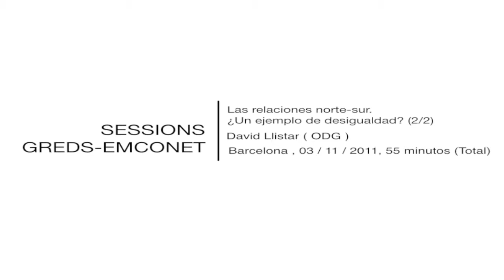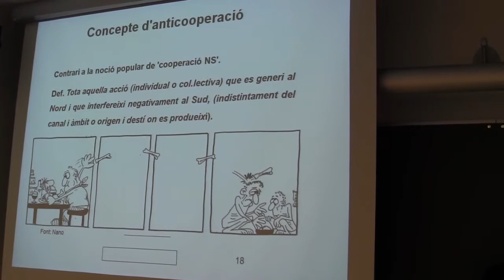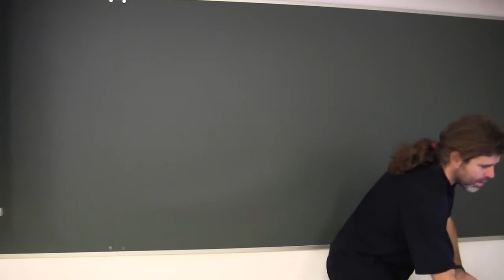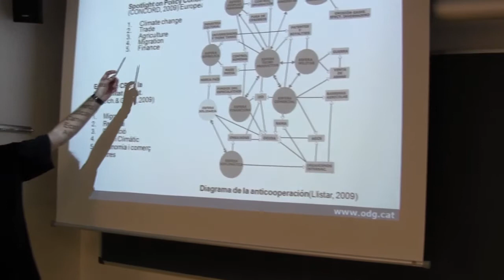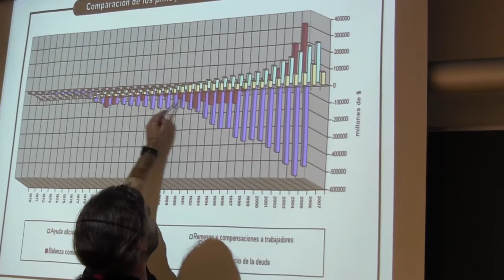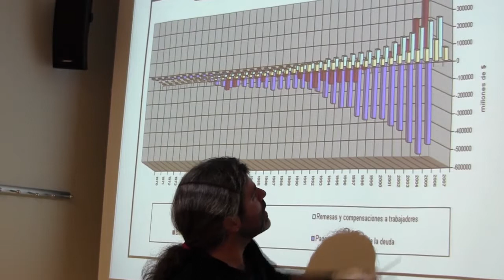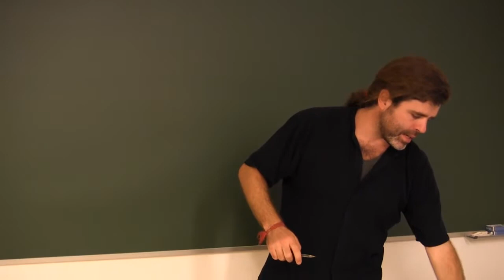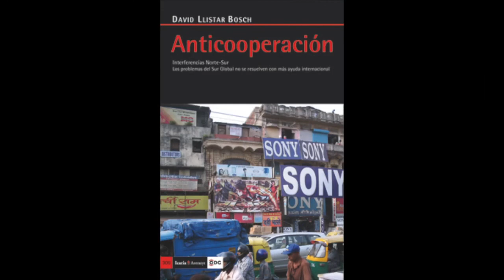Sessions Greds 2011. David LListar (ODG). Las relaciones norte-sur (2/2)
David Llistar es cofundador del Observatori del Deute en la Globalització (ODG) de la Càtedra UNESCO de Sostenibilitat de la UPC. Ha trabajando desde distintas ONGD, universidades y movimientos sociales en temas de cooperación al desarrollo y de justicia ambiental y económica global.

¿Qué es GREDS-EMCONET?

GREDS-EMCONET es un grupo de in­­­ves­­tigación del Departamento de Cien­­cias Políticas y Sociales de la Uni­­ver­sitat Pompeu Fabra (UPF) que tiene como objetivo princi­pal la ge­ne­­ra­­­­ción de información cien­tífica, la trans­fe­rencia de cono­cimiento a la sociedad y la formación de in­ves­ti­gadores en relación al origen, pro­ducción y accio­nes polí­ticas ne­ce­­sarias para cono­cer y hacer frente a las desigualdades socia­les en sa­lud.

Las desigualdades sociales en salud son las diferencias siste­má­­ticas en salud que hay entre gru­pos de pobla­ción, las cuales se ca­rac­terizan por ser evitables e in­­­jus­­tas. Las causas de estas desi­gualdades se encuentran en las es­tructuras socia­les y en el im­pac­­to que las insti­tu­cio­nes polí­ti­cas, económicas y legales tienen en los diferentes grupos sociales.

¿Qué es el Observatorio de la Deuda en la Globalización?

El Observatorio de la Deuda en la Globalización (ODG) es un centro de investigación de las relaciones Norte-Sur y de la generación de deudas contraídas entre comunidades durante el actual proceso de globalización. Estudia de forma pluridisciplinar los mecanismos asociados a la deuda financiera (deuda externa) de los países más pobres de la Periferia del sistema económico con los países del Centro, y, en particular, con el Estado español y la Unión Europea. Al mismo tiempo analiza las otras "deudas externas" contraídas por los países del Centro hacia los países de la Periferia, como son la deuda ecológica, la deuda histórica y la deuda social. En la actualidad amplia su actividad a otras esferas de lo que llamamos anticooperación, es decir, de aquellos procesos y mecanismos transnacionales que en el marco de las relaciones internacionales generan impactos negativos en el Sur Global. Uno de los ejes en el que el ODG cuenta con mayor experiencia es en el estudio de la dinámica del capital transnacional español en América Latina y el Caribe, así como de su impactología.

El ODG ha asesorado en materia de responsabilidades exteriores al Parlamento Español y al Parlament Català durante la concepción de la Ley de Deuda, la Ley de Responsabilidad Ambiental y en la actualidad, a las Ley FAD, la Ley CESCE, y la Llei de Conservació de la Biodiversitat i el Medi Natural. Destacan algunas publicaciones relevantes en materia de impactos de las inversiones españolas en América Latina y el Caribe, de las políticas de financiación ligadas a la internacionalización de la empresa española, así como de los mecanismos generadores de deuda externa tanto financiera como ecológica.